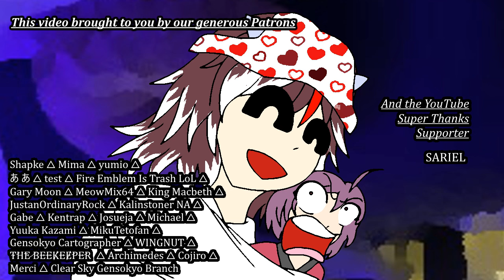We need to talk about Seija's Bow | A Touhou Video essay except it's more of a dumb cartoon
Just like every "We need to talk about" video essay, no we don't.

Touhou characters featured: Aunn Komano · Seija Kijin · Shinmyoumaru Sukuna · Miyoi Okunoda · Reimu Hakurei

Location featured: Hakurei Shrine · Shining Needle Castle · Geidontei

Outro music from the 1988 arcade game "Top Landing" by Taito.